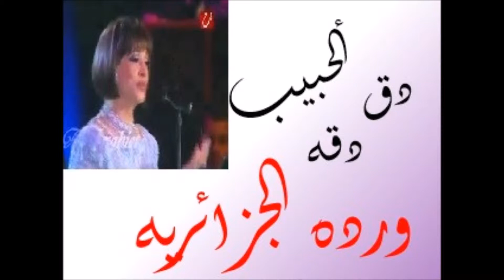دق الحبيب دقه (( Fadi A l Fadi ))